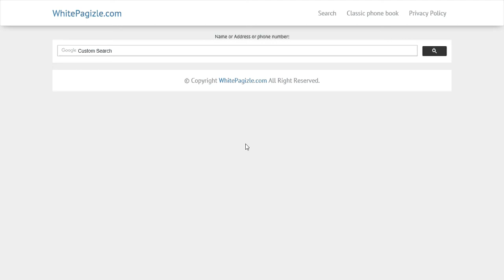How to find out who live on a certain street?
Step by step instructions to find out who are you neighbors.